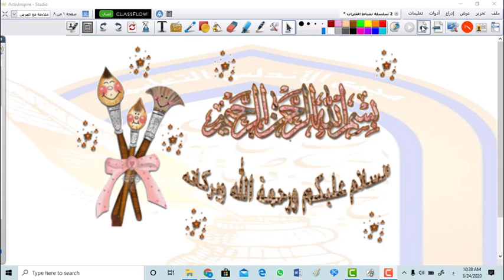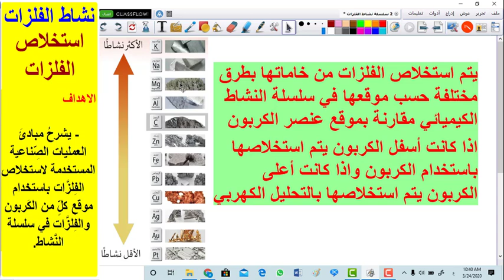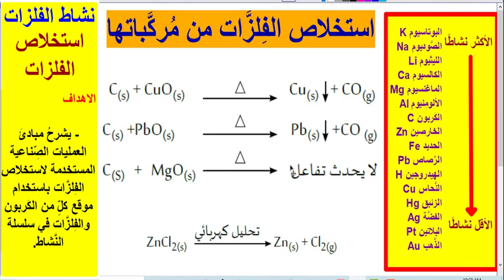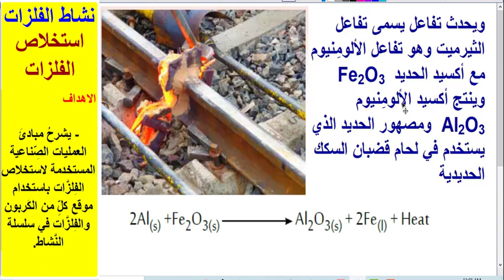علوم تاسع - استخلاص الفلزات 3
علوم تاسع - استخلاص الفلزات ب  - 7